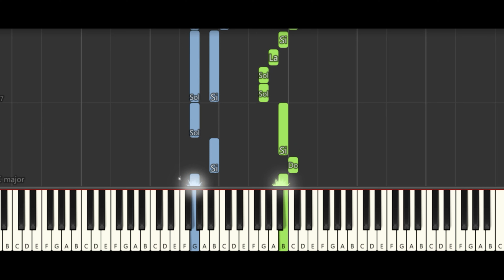Tutorial Pian Isus Hristos e Domnul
Tutorialul Piesei Isus Hristos e Domnul Disponibil in varianta video dar si in format de partitura .